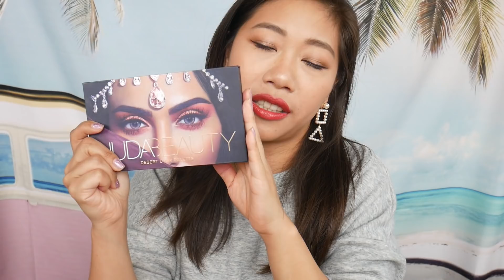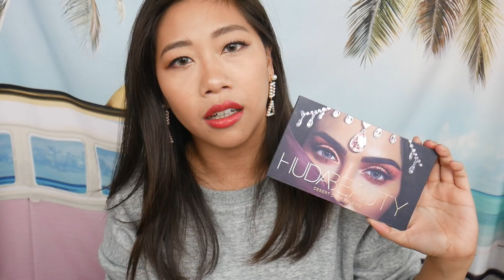1、2月最愛分享！超美肌粉底、懶人修容神刷、兩穿泰迪熊外套 etc...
Dear All:

拍這部片的時候我的臉還沒有全好，底妝只擦了防曬和淡淡遮瑕就拍攝了，所以眼袋和黑眼圈頗深請見諒~最近去做了SK-II的皮膚檢測了覺得不可思議!!!有人可以產品使用分享心得嗎，我好好奇(結果我弟很淡定的說：你也到了要用SK-II的年紀了呵呵)Anyway~希望你喜歡今天的影片，希望你也有美好的一天!日日是好日!下個禮拜見囉~see you!!!

Products Mentioned:

Dior Diorskin Forever Perfect Foundation Broad Spectrum SPF 35 #20 Light Beige

Dior Diorskin Nude Air Luminizer Powder #001

KISS ME花漾美姬零阻力絲滑濃黑眼線液筆

EcoTools Sheer Powder Brush

e.l.f BEAUTIFULLY BARE BLENDING BRUSH

colourpop DREAM ST.
Pressed Powder Shadow Palette

Liquid Matte Lipstick LOS ANJEALOUS

DHC 防曬保濕潤色水果護唇膏
MyMelody美樂蒂 櫻桃粉色

可愛動物耳環
IG搜尋ciao_accessories

About Me
前電台DJ 目前是很做自已的新手YouTuber
目標是終極網美 散播歡樂散播愛
希望影片和(偶爾的)直播帶給你好心情
喜歡美妝、吃東西、大笑和沒有動物測試的產品
或私訊臉書粉絲團~謝謝您~